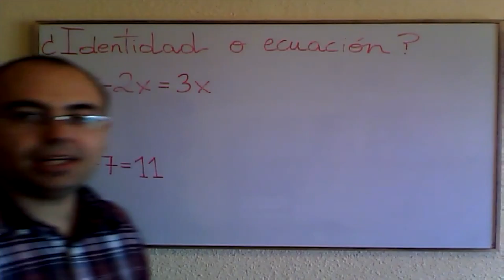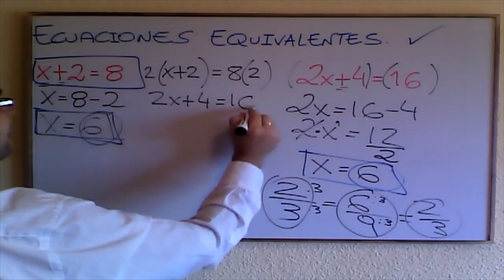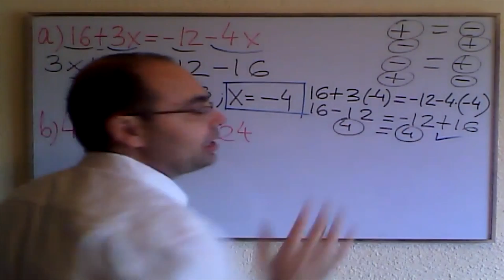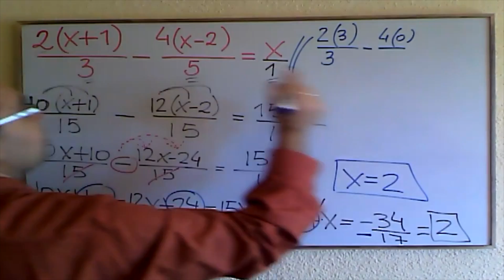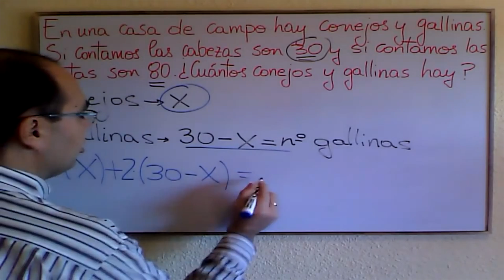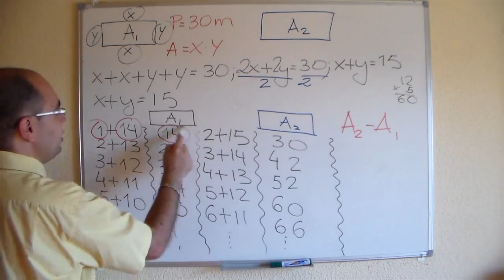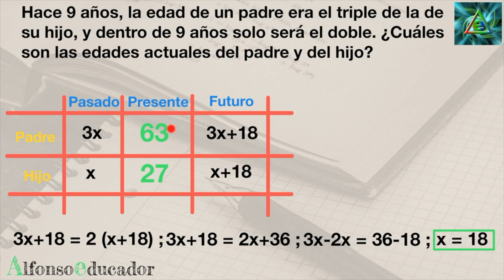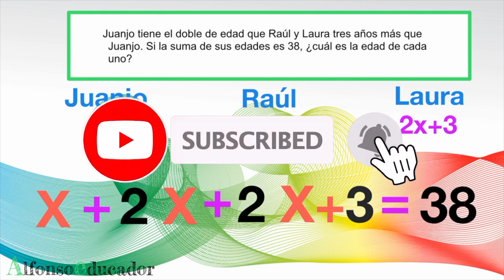❇️ CURSO De ECUACIONES De PRIMER GRADO ❇️ Nivel Secundaria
⏰  TIEMPOS:
0:00:00 Introducción.
0:00:12 Diferencia entre identidad y ecuación.
0:05:03 Aprende los elementos de una ecuación.
0:10:43 Verificar la igualdad en una ecuación un valor de "x" dado.
0:16:39 Identifica las ecuaciones equivalentes.
0:24:49 Aprende a despejar la variable en una ecuación de primer grado.
0:36:09 Ejercicios de ecuaciones de primer grado sin paréntesis.
0:44:46 Ejercicios de ecuaciones de primer grado con paréntesis.
0:53:19 Ejercicio de ecuación de primer grado con números en el denominador.
1:03:29 Pautas para resolver cualquier problema de ecuaciones de primer grado.
1:09:32 Problema con ecuación de primer grado. Suma números consecutivos.
1:18:09 Problema con ecuación de primer grado.Problema conejos y gallinas.
1:26:44 Problema con ecuación de primer grado.¿Cuánto dinero tengo?
1:32:52 Problema con ecuación de primer grado.  Área de un rectángulo.
1:44:59 Problema con ecuación de primer grado.Problema de móviles.
1:53:13 Problema con ecuación de primer grado.Problema de edades.
2:00:04 Problema con ecuación de primer grado.Problema de edades.
2:05:21 10 Problemas planteados con ecuación de primer grado.
🔥Clase COMPLETA De ECUACIONES De PRIMER GRADO Desde Cero Nivel Secundaria🔥
"Álgebra desde cero" es un curso que trabaja los contenidos esenciales para tener un dominio total de la materia. Encontrarás múltiples ejercicios explicados de forma sencilla.
💥 ¿Estudiante de Secundaria? Ya a la venta el LIBRO OFICIAL DE MATEMÁTICAS DEL CANAL:
💥 Competencia clave: Competencia Matemática nivel 3.